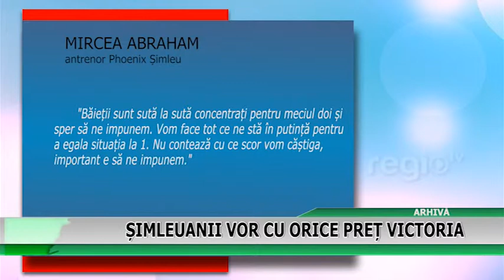Șimleuanii vor cu orice preț victoria